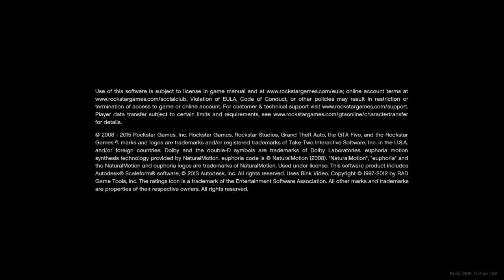Grand Theft Auto V